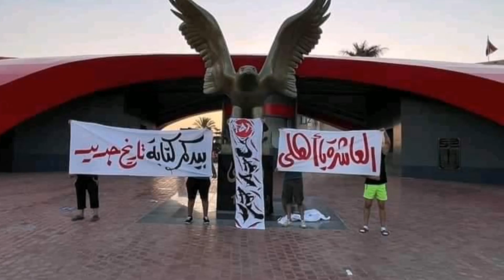شيفز#نهائى دوري الأبطال